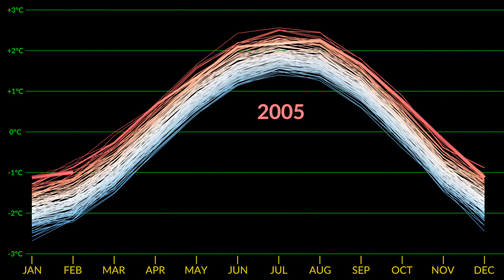Curvas de máximos de Temperatura verano boreal mes de Julio 2023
Según los científicos del Instituto de Estudios Espaciales Goddard de la NASA (GISS) en Nueva York, julio de 2023 fue más cálido que cualquier otro mes registrado en la historia de las temperaturas globales.
En general, julio de 2023 fue 0.43 grados Fahrenheit (F) (0.24 grados Celsius (C)) más cálido que cualquier otro julio en el registro de la NASA, y fue 2.1 F (1.18 C) más cálido que el promedio de julio entre 1951 y 1980.
"Los datos de la NASA confirman lo que literalmente sintieron miles de millones en todo el mundo: las temperaturas en julio de 2023 lo convirtieron en el mes más caluroso registrado. En cada rincón del país, los estadounidenses están experimentando de primera mano los efectos de la crisis climática, subrayando la urgencia de la histórica agenda climática del Presidente Biden", dijo el Administrador de la NASA, Bill Nelson. "La ciencia es clara. Debemos actuar ahora para proteger nuestras comunidades y nuestro planeta; es el único que tenemos".